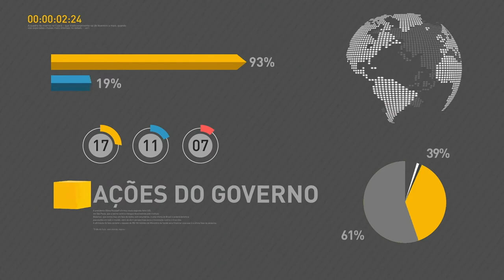BOLETIM REPÓRTER NBR 15h - 9 de março de 2018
REPÓRTER NBR 15h - 09.03.18: As oportunidades de investimento no Brasil foram pauta de um encontro, em Nova Iorque, entre investidores estrangeiros e ministros brasileiros. Os ministérios das Relações Exteriores e da Indústria, Comércio Exterior e Serviços do Brasil divulgaram uma nota conjunta, em que  informam que o governo vai tomar as medidas cabíveis no caso do aumento das tarifas sobre o aço exportado do Brasil para os Estados Unidos.